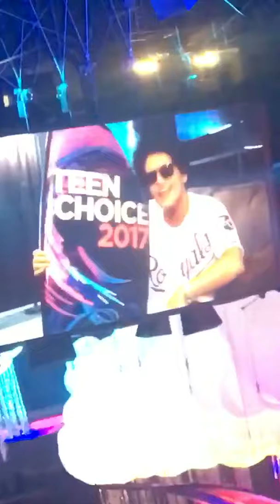Teen Choice Awards 2017 Los Angeles, CA 8.13.17! HD/HQ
My snapchat videos from the Teen Choice Awards and Red Carpet 2017 at The Galen Center at USC Campus in Los Angeles, CA on August 13, 2017.